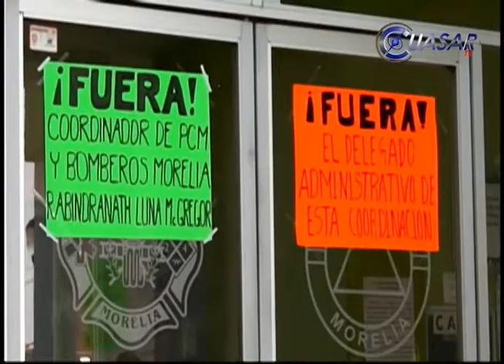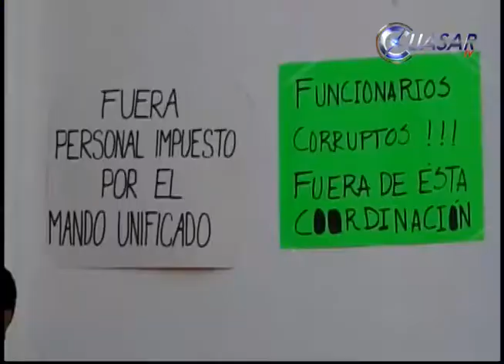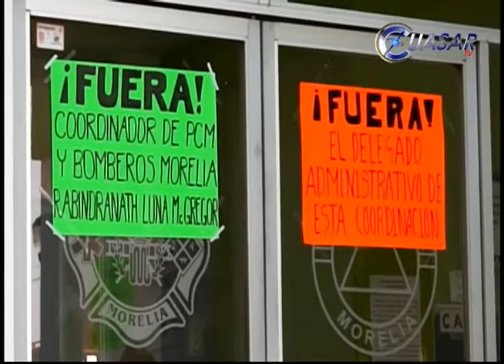Con toma exigen Bomberos de Morelia la salida de sus mando operativo y administrativo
Bomberos del municipio de Morelia, tomaron las oficinas centrales de la corporación para exigir la salida del coordinador de Protección Civil Municipal, Rabindranath Luna McGregor y el responsable del área administrativa David Cázares Santoyo, a quienes acusan de malos manejos administrativos y trato déspota…